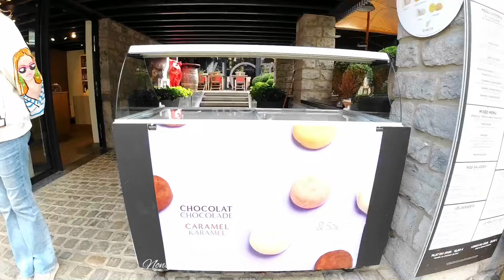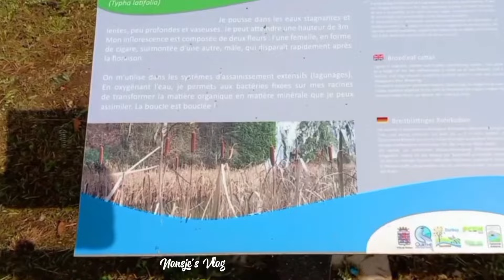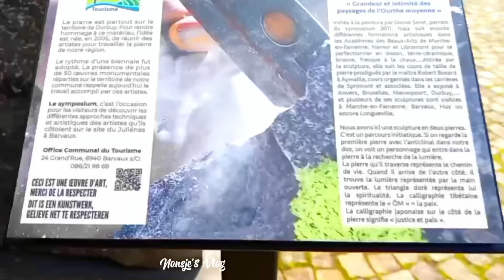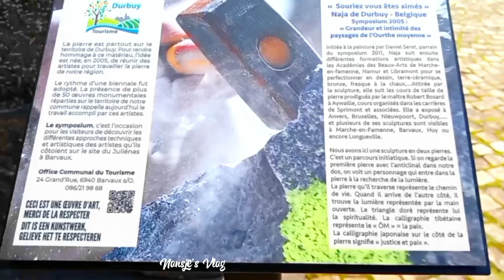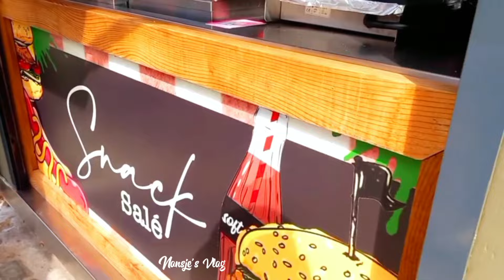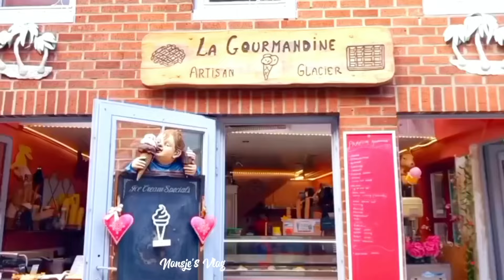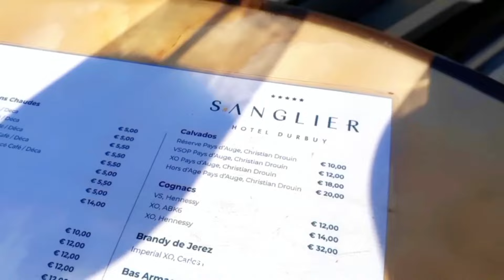Explore Kota Terkecil Di Dunia “Durbuy” || Nonsje Vlog.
Durbuy Ardennen.
Durbuy adalah kota terkecil di Ardennes dan menerima hak sebagai kota pada tahun 1331, namun tidak pernah berkembang menjadi kota yang sebenarnya.  Hingga mendeklarasikan kota ini sebagai Kota Terkecil di Dunia.  Pada tahun-tahun berikutnya, banyak wisatawan datang ke kota indah di Ardennes karena melalui slogan yang menarik.  Saat ini, Durbuy masih menjadi salah satu tempat terpenting di Ardennes dan terdapat banyak hal untuk dilihat dan dilakukan.  Kami telah membuatkan 10 Tempat Wisata Terbaik untuk Anda agar Anda tidak melewatkan apa pun saat berkunjung!
Pusat bersejarah Durbuy, Pusat kota abad pertengahan ini hampir tidak berkembang dalam beberapa abad terakhir dan benar-benar asli.  Rumah-rumah abad ke-17 dan ke-18 terlihat indah.  Dan penduduknya, yang hanya berjumlah beberapa ratus orang, mereka lalukan apa saja untuk membuat rumahnya terlihat sangat bagus!
 Kastil Château de Durbuy ini berasal dari abad ke-17 dan merupakan milik pribadi.  Oleh karena itu, tidak dapat diakses oleh publik.  Kemudian belok kiri menuju Rue des Récollets.  Anda kemudian berjalan langsung ke batu Falize, keajaiban alam yang indah.
Banyak bangunan di pusat bersejarah Durbuy yang memiliki fungsi komersial.  Ada banyak sekali restoran, bar, dan hotel, namun ada juga toko yang menjual barang-barang super bagus.  Untungnya tidak ada sampah wisata tetapi hal-hal yang sangat indah.  Kunjungi juga Caterer Boucherie Bodson.  Makanan khas Ardennes yang lezat dijual di sini!

Place aux Foires
Anda dapat bersantai di Place aux Foires.  Di sini Anda akan menemukan teras yang indah di mana Anda dapat menikmati secangkir kopi yang nikmat.  Dan jadilah gila, nikmati wafel yang lezat!  Selalu ada sesuatu untuk dilakukan di Durbuy.  Jalanan sempit, rumah-rumah indah dari abad ke-17 dan ke-18, dan belum lagi restoran-restoran bagus, menjadikannya objek wisata.
Batuan Falize di Durbuy juga dikenal sebagai Batuan Homalius dan Antiklin.  Titik tertinggi di Durbuy terletak di atas batu yang megah ini, merupakan batu khusus yang telah diciptakan selama berabad-abad.  Penelitian terbaru menunjukkan bahwa batu tersebut berusia lebih dari 300 juta tahun.  Bentuk U terbalik sangat istimewa.  Bentuk ini disebabkan oleh tekanan yang mendorong berbagai lapisan kapur ke atas.  Tipe batuan seperti ini disebut antiklin.
 Dek kayu yang indah telah dibangun di Avenue Hubert Philippart.  Dari tempat ini Anda dapat menikmati pemandangan batu Falize yang indah.  Fitur air dan air mancur juga indah untuk dilihat.  Sedikit lebih jauh ke belakang ada bangku beton.  Di sini Anda dapat menikmati batu istimewa ini di bawah sinar matahari!
Menara Pengintai Durbuy sangat direkomendasikan!  Dari tempat ini Anda dapat menikmati pemandangan indah kota terkecil di dunia.  Ada 2 cara untuk sampai ke sini.  Cara termudah adalah dengan naik kereta wisata.  Kereta ini berangkat dari Place aux Foires dan tidak memiliki jadwal tetap.  Jika ada cukup orang di dalamnya, kereta akan mulai bergerak dan menunjukkan tempat terindah di kota dan juga mengunjungi menara observasi.  Anda tentu saja bisa keluar untuk menikmati pemandangan di sini dan kemudian kembali dengan berjalan kaki.
Anda hanya memiliki akses ke menara observasi jika datang dengan kereta wisata.
Culinary Walk di Durbuy sangat direkomendasikan untuk para pecinta kuliner!  Selama perjalanan Anda akan mencicipi keju kambing, dua jenis bir, charcuterie, coklat, coklat dan selai dari Durbuy.  Anda dapat melakukan Culinary Walk di Durbuy sepanjang tahun pada hari Sabtu!
Ardennes terkenal dengan ham Ardennes dan ini benar-benar merupakan produk daerah.  Ham Ardennes telah menjadi salah satu spesialisasi Serge Bodson selama lebih dari 25 tahun.  Ham dibuat menggunakan metode tradisional untuk menawarkan kualitas terbaik kepada pelanggan.  Tapi profesional ini membuat lebih banyak suguhan lezat.  Pinggang Ardennes asap, sosis everjong, sosis dengan kenari, bir, hazelnut, blueberry, atau pastis.  Pilihannya sangat besar!
Anda juga akan mencicipi selai enak dari pabrik selai Saint-Amour.
Culinary Walk di Durbuy diadakan setiap hari Sabtu pukul 10.30 dan 13.30.
Tortuga Bar di Durbuy adalah bar unik di Ardennes!  Terletak di pusat kota terkecil di dunia, pub ini sangat layak untuk dikunjungi.  Saat Anda memasuki bar, Anda langsung berada di dunia yang penuh dengan bajak laut!
 Manajernya berpakaian seperti Kapten Jack dan berada di belakang bar menuangkan bir!
 Semuanya berkisar pada bajak laut di Tortuga Bar.  Dekorasinya dilakukan dengan sangat baik. Banyak pilihan minuman macam2 bir di menunya dan tentu saja banyaknya jenis rum juga tidak ada habisnya.  Di Cafe ini terdapat -/+ 300 jenis rum yang dijual!  Anda juga bisa minum koktail enak di sana.